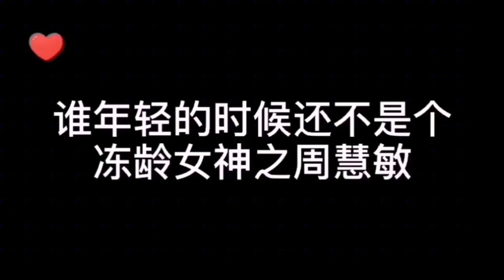年轻时的周慧敏真是三代人的女神，这颜值你爱了吗？